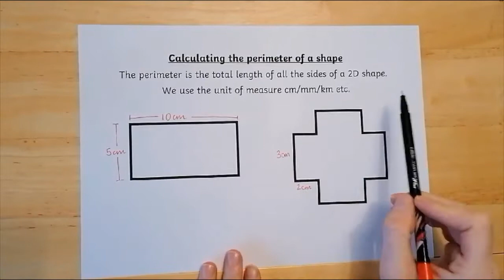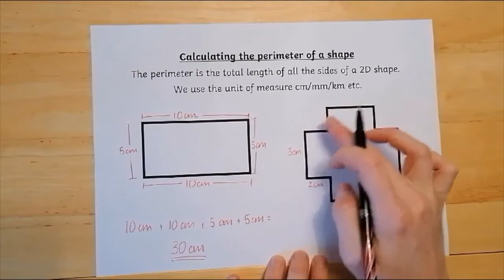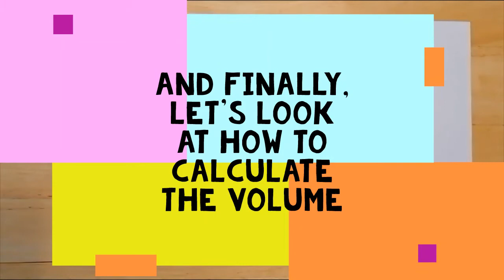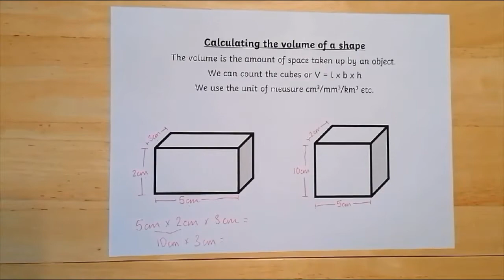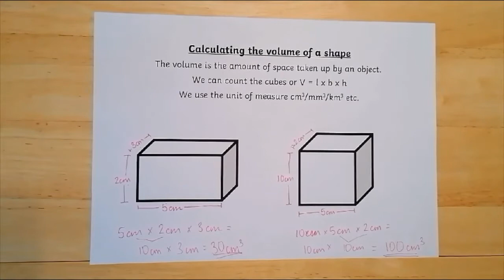Calculating perimeter area and volume of a shape